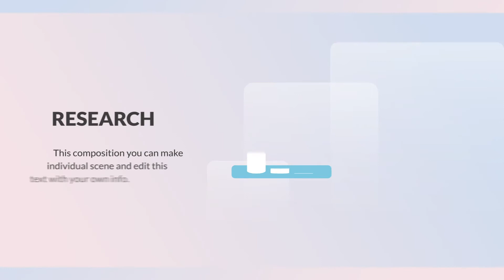E-Learning Animation | DaVinci Resolve 32536977